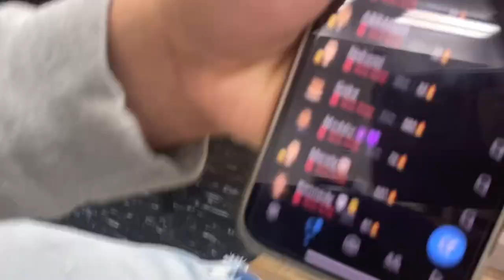Sneaking in Centralia Hs😱